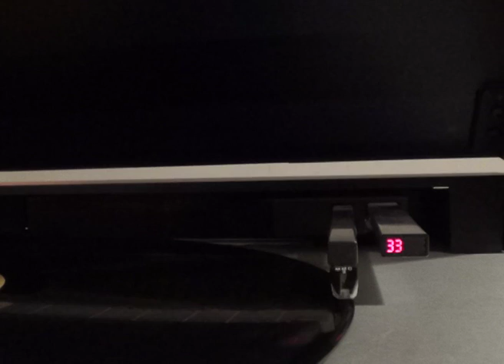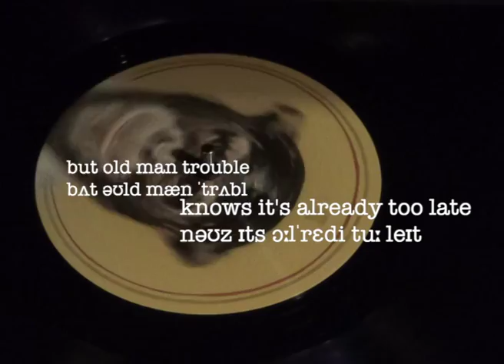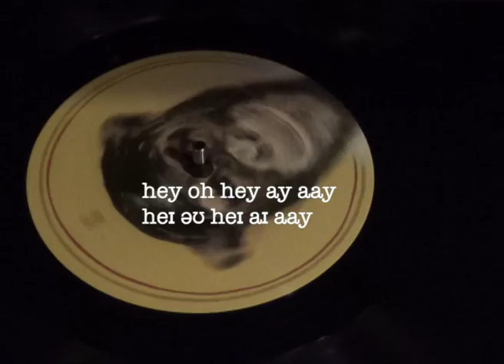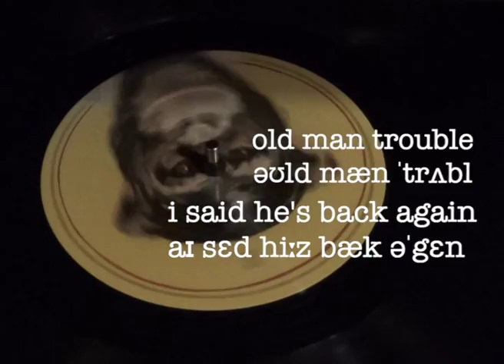Old Man Trouble - Babylove & the van Dangos (Official Video)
From album "The Golden Cage" out 21 November 2019.

You see here comes Old Man Trouble
and he's knocking on your door
like he did in 88
and like he did in 34
The nightingales are sleeping
and the long knives packed away
but Old Man Trouble he don't mind
'cause he can wait

Here comes old man trouble
in some shiny marching boots
you see he got them in the 30's
but you'd swear that they were new
and his uniform is ironed
and his medals shine like gold
Suddenly Old Man Trouble
doesn't look that old.

Here come Old Man Trouble
and nobody wants to think
about the neighbours disappearing
and the graves they helped to dig

And a seed of doubt is spiring
in the muck of fear and hate
but Old Man Trouble knows

It's the same old faces
in the same old lines
and the same old hatred
trickling down through time
it's the same old bodies
in the same old graves
and the same old feelings
making us their slaves
Oh and it's the same old leaders
it's the same old lies
and we say we won't forget
but my how time it flies
and when the smoke has finally cleared
and we take a look around
he'll be gone